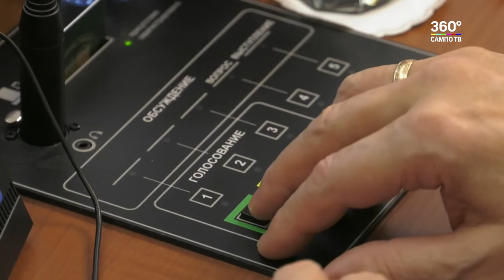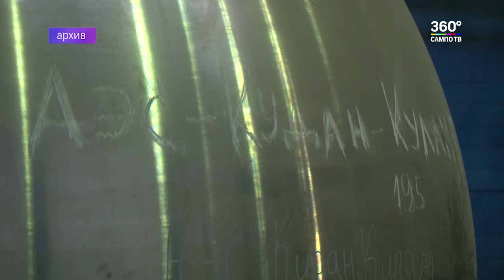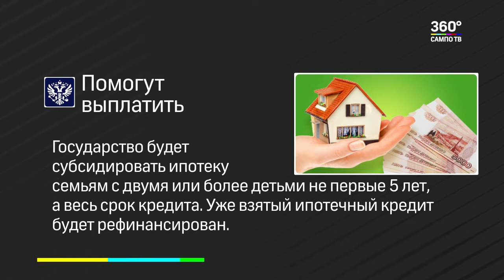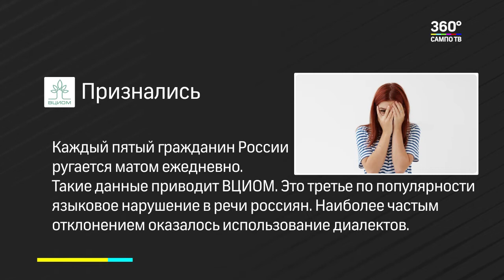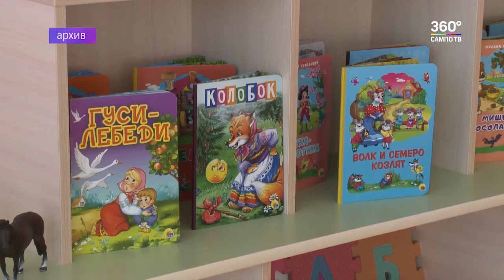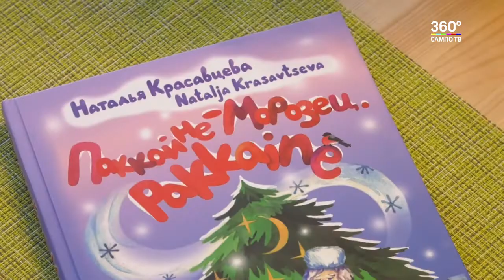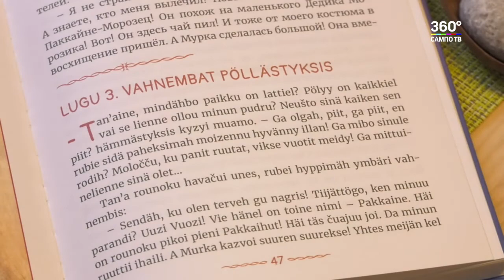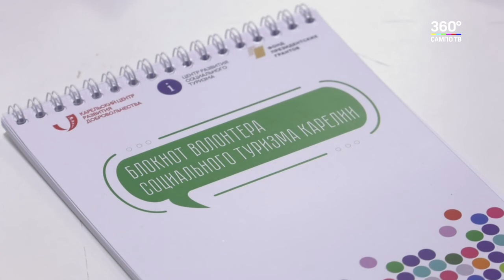Новости Карелии 21.02.2019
В выпуске:
- Карельские парламентарии обсудили порядка 30 вопросов на заседании Законодательного собрания
- Кто достоин ордена “Сампо”? Решать будет общественность
- Январь 2019 стал продуктивным для карельских промышленников
- 50 петрозаводчан ежедневно становятся пациентами травматологов
- Карельские семьи стали чаще использовать материнский капитал для оплаты детских садов.
- Обучение волонтеров по программе социального туризма стартовало в Карелии.